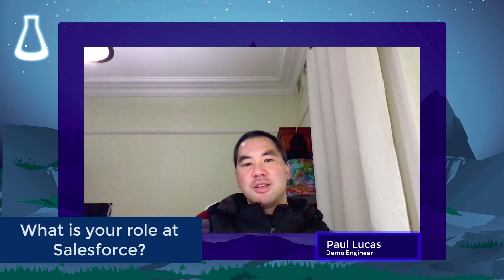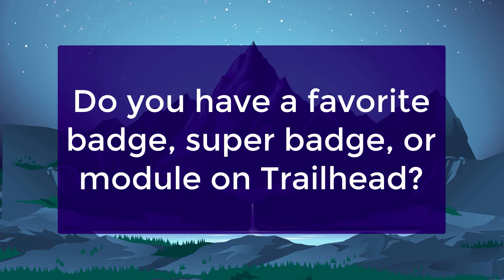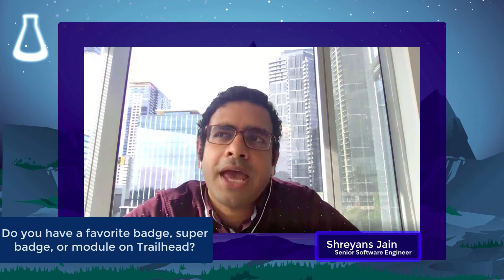Meet the Builders of Salesforce Labs LWC Solutions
Meet the builders of a few Salesforce Labs builders of the new Lightning Web Components Salesforce Labs solutions.